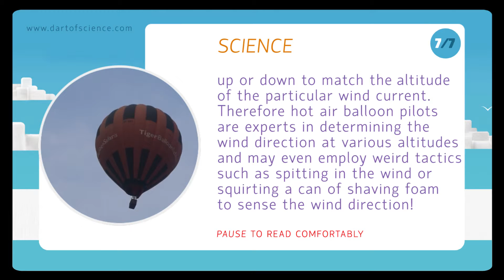Science behind our How to make a Hot Air Balloon